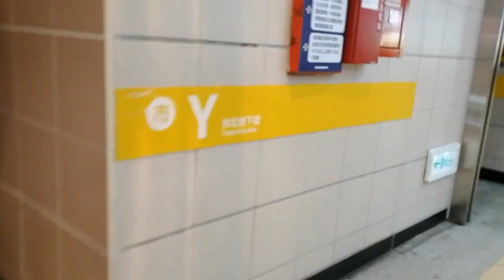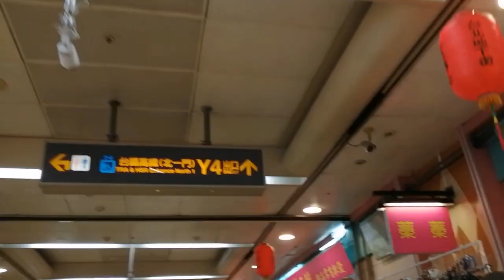part 2 @taipei main taking pictures at bibili NG tsinelas 😂 dahil masakit na ang aking paa